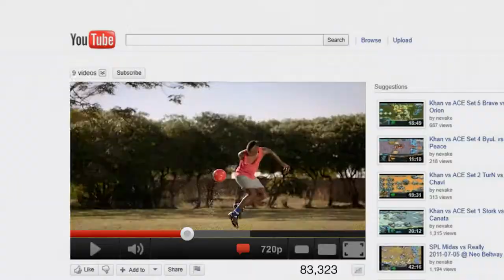airtel zambia internet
A TVC Commercial Produced for one of our local mobile telecommunication networks, Airtel. We handled on the ground production work locally, here in Zambia.